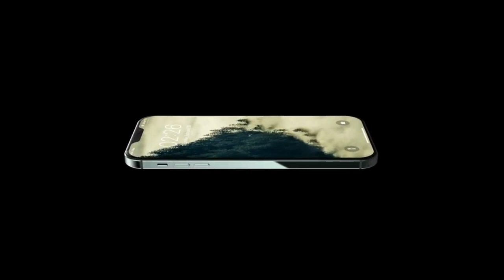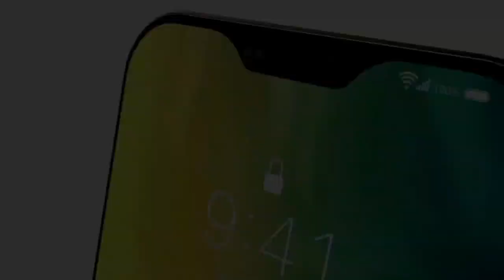ពិតទេ iPhone 12 Pro Max នឹងបំពាក់ថ្ម 4400 mAh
EverythingApplePro បាននិយាយថា iPhone 12 Pro Max នឹងបំពាក់មកជាមួយថ្មទំហំ 4,400 mAh។ ដូច្នេះបើគិតជាភាគរយ iPhone 12 Pro Max មានថាមពលថ្មច្រើនជាងមុន ខ្ទង់ប្រហែលជា 10% នេះបើប្រៀបធៀបទៅនឹង iPhone 11 Pro Max។